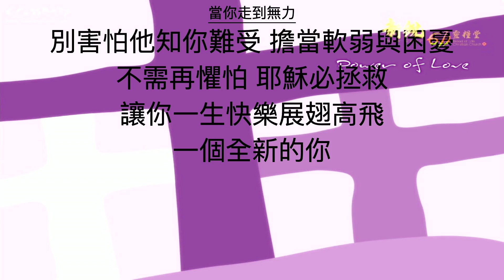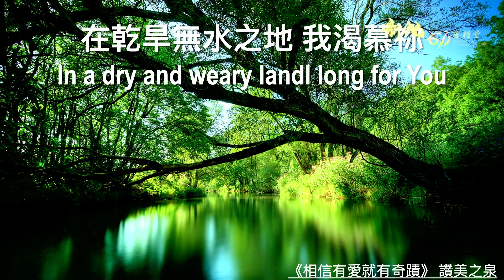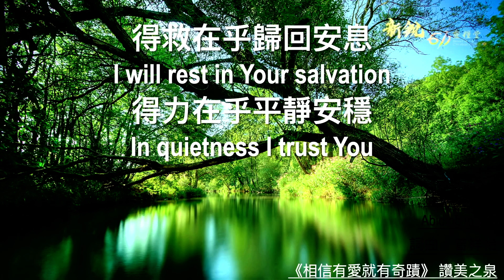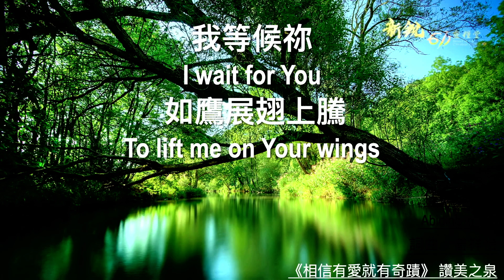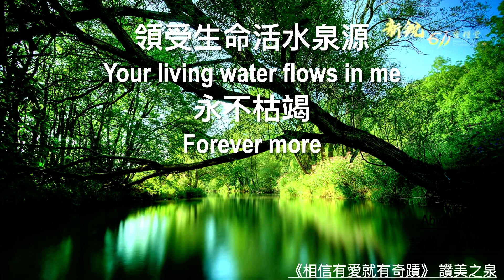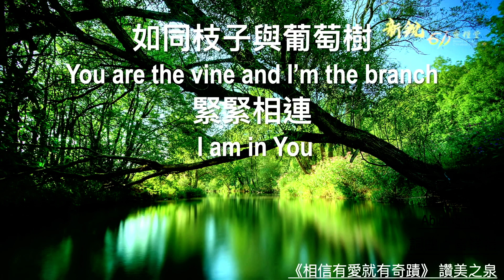新銳611晨禱 | 約伯記 14 | Adino 牧師 2024-01-03